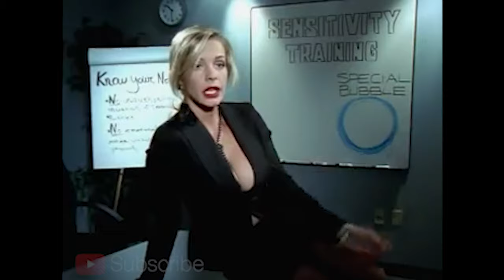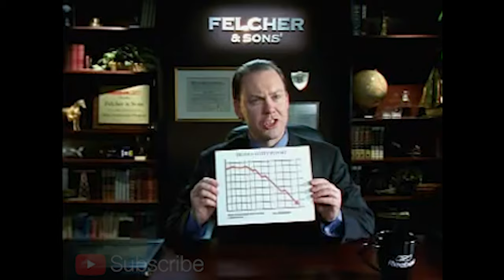Classic Reebok Sexy Ad | Terry Tate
FREE $25 to all my loyal followers.  Just click this link and sign up:

Reebok Classic Ad | Terry Tate (Full HD)